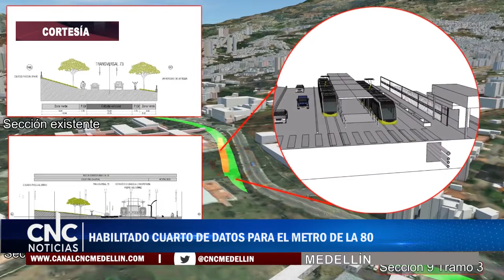HABILITADO CUARTO DE DATOS PARA EL METRO DE LA 80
El cuarto de Datos es un espacio en la nube que se encarga de albergar los datos de la operación de financiamiento del metro de la 80, a la cual los bancos interesados pueden accerder fácilmente.